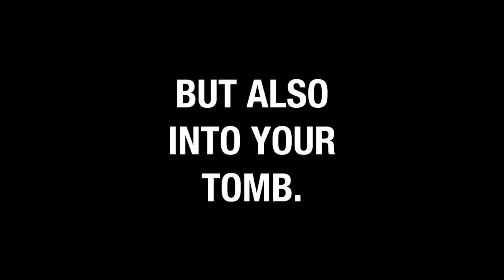ETERNAL DAMNATION | Friday Night Ghostin' Revitalized OST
YOUR FINAL CHANCE.
Special thanks to @ThatPizzaTowerFan for the chromatic, name help and music help!! dude you are so fucking awesome
Special thanks as well to the little goblins in my head who tell me how to do music
This is the second Exagor song, and honestly, one of my best songs yet!
See y'all in 2024.